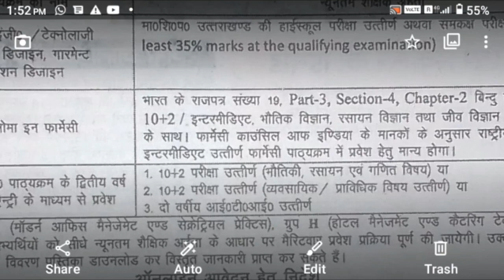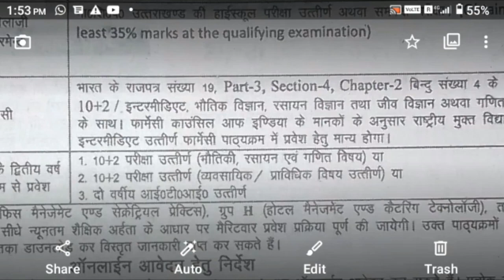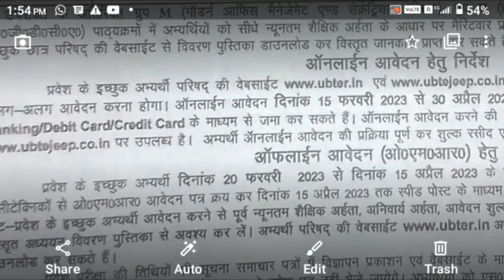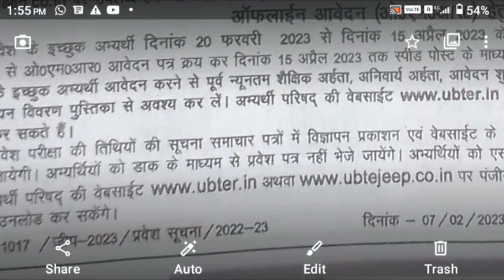राजकीय पॉलिटेक्निक उत्तराखंड में 15 फरवरी से प्रवेश हेतु आवेदन पत्र शुरू